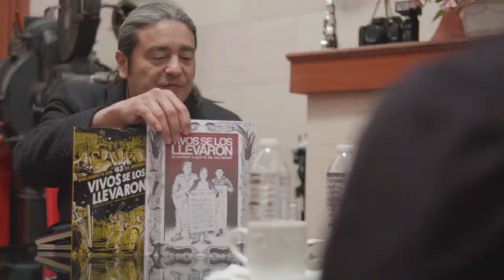Los 43 de Ayotzinapa “Vivos se los llevaron” .- Cápsula 7 / Opiniones